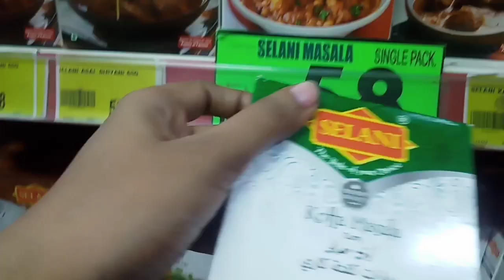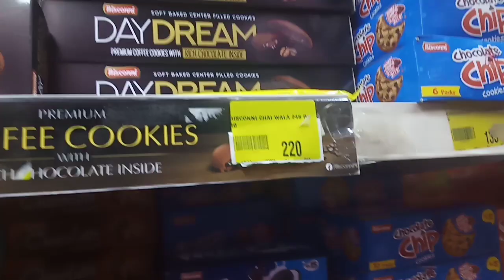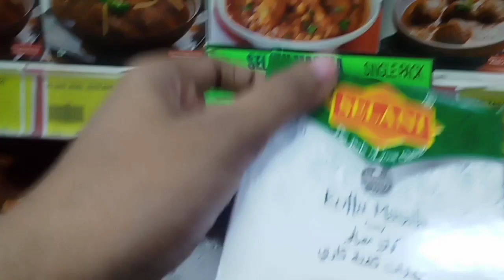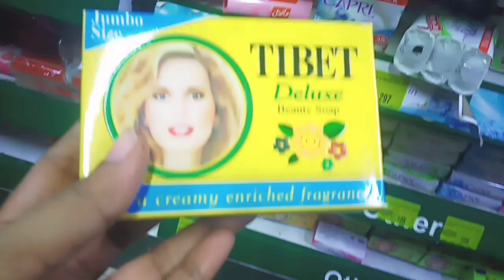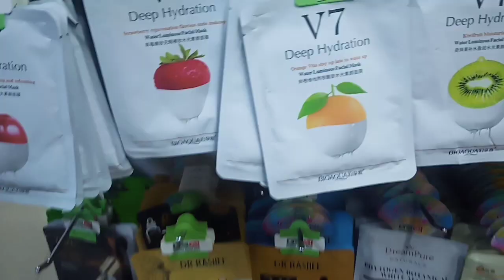Garden super market Zabardast discount offers| oil,ghee,tea,suger price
Garden super market Zabardast discount offers|oil,ghee, tea suger price mega sale